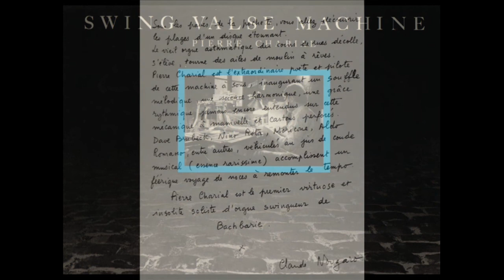PIERRE CHARIAL, Swing Valse Machine (Blue rondo à la turk)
Pierre Charial, Swing Valse Machine (Orgue mécanique Odin 42 touches), STIL 1007S83 (1984).
Blue rondo à la turk.